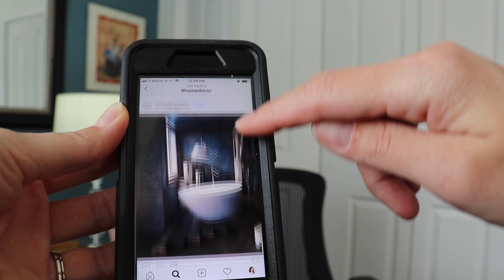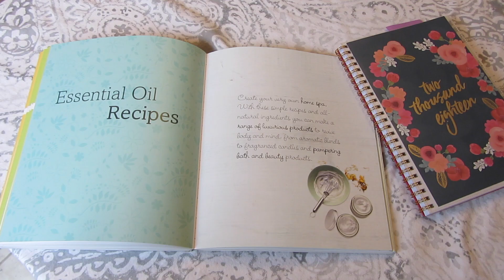5 Habits I Changed to Become More Minimal - Minimalist Monday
Here are 5 habits that I changed when we decided to become more minimal.

▶ HOME PRODUCTS I LOVE

CURRENTLY READING: FlyLady

TWINKLE LIGHTS

▶MY KITCHEN STUFF:

MESH BAGS

NINJA BLENDER

MIXING BOWLS

CORELLE DISHES

REUSE FAKE PAPER TOWELS

GREEN PANS
(they also sell them at Target - That is where I found mine)

► MY FILMING EQUIPMENT:

MAIN CAMERA

OTHER CAMERA

If you shop through them, I receive a teeny tiny commission for your purchase, but it doesn’t add to your cost at all and I have no idea what you are purchasing.

*The footage in this video is property of Shannon Torrens. You are not allowed to use this footage without permission.

I love getting to know more about you in the comment section.

P.S. I love all of your nice comments and connecting with you 😀💛 ( BUT if you leave a mean or negative comment it will be deleted and you will be blocked.)